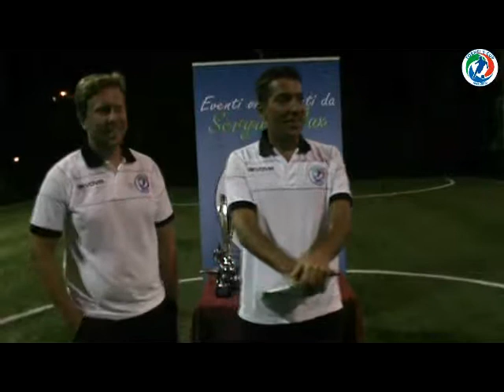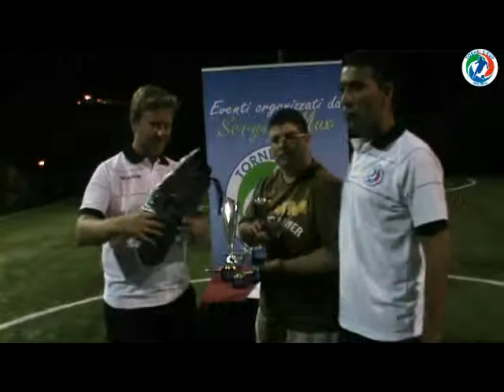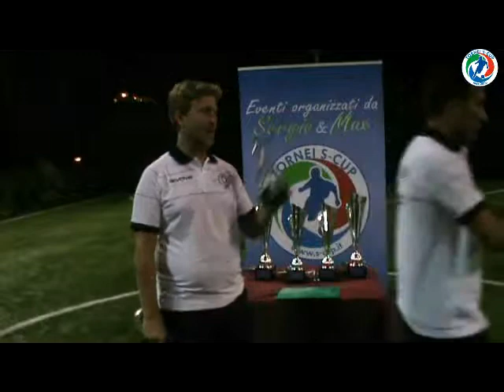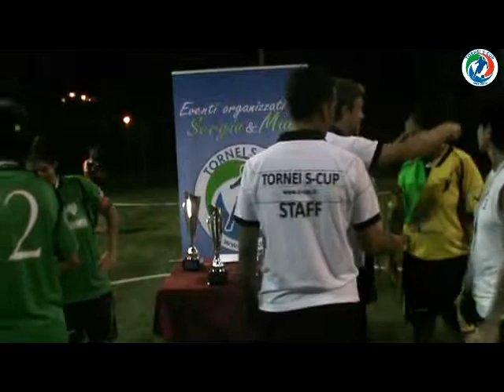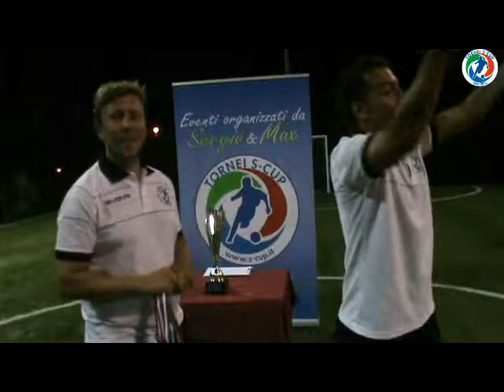PREMIAZIONE CHAMPIONS SUMMER CUP LADIES